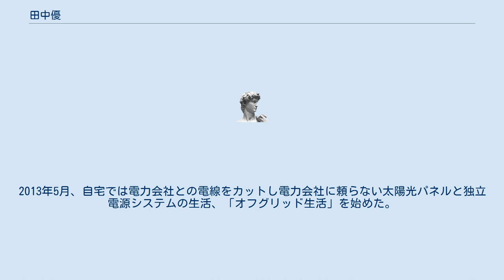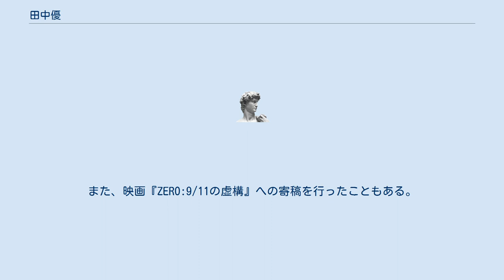田中優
田中 優（たなか ゆう、1957年 - ）は反原発の立場で活動を続ける環境活動家。
 地域での脱原発やリサイクルの運動を出発点に、環境、経済、平和などのNGO活動に関わる。
2012年末に岡山に移住。
2013年5月、自宅では電力会社との電線をカットし電力会社に頼らない太陽光パネルと独立電源システムの生活、「オフグリッド生活」を始めた。
現在「未来バンク事業組合」「天然住宅バンク」理事長、「日本国際ボランティアセンター」理事、「ap bank」監事、「一般社団法人 天然住宅」共同代表、「自エネ組」相談役を務める。
横浜市立大学、恵泉女学園大学の非常勤講師。
坂本龍一や桜井和寿ら、環境問題に取り組む音楽家との交流も多い。
 1957年東京生まれ。
卒業大学については公開していない。
長年、反原発運動に関わり、関係する著書を出版。
『どうして郵貯がいけないの』では、「郵政民営化以前の郵便貯金に集められた資金が、回り回ってアメリカの軍事費に利用されている」という主張を行った。
『非戦』では、同時多発テロを受けてブッシュ大統領(当時)の強硬政策を批判した。
また、映画『ZERO:9/11の虚構』への寄稿を行ったこともある。
 近年では六ヶ所村核燃料再処理施設の稼働反対運動に注力しており、各地で講演を行っている。